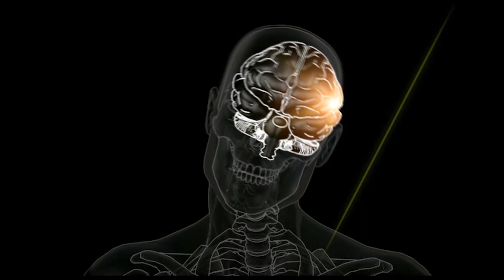Beyine Elektrik Vermek Ne Yapar?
Beyine Elektrik Vermek Ne Yapar,beyine elektrik vermek,beyne elektrik verilirmi sorularına detaylı cevaplar bulacağınız videomuzdur.
Öncelikle sorunun cevabını vermek gerekirse, kesinlikle hayır, hem de hiç iyi bir fikir değil. Hatta o kadar kötü bir fikir ki alanda çalışan 40 bilim insanı, olabileceklerden korktukları için 2016 yılında Annals of Neurology[1]dergisinde toplu bir bildiri yayımladılar.
Beynimize elektrik akımı verme fikri nerden çıktı?
Kafatasına bağlanan elektrotlar sayesinde, beynin doğru bölgesinin, doğru akım ile uyarılması yani transkranyel doğru akım uyarımı (transcranial direct current ctimulation – tDCS) bir süredir bilim insanlarının üzerinde çalıştıkları bir alan. Örneğin Avustralyalı bilim insanı Allan Synder’ın geliştirdiği Yaratıcılık Şapkası, tDCS’nin son derece etkileyici bir şekilde uygulandığı ve işe yarayan örneklerden sadece biri.
Buradan yola çıkarak güdülen mantık beyne dışarıdan verilecek cüzi miktarda elektrik akımı sayesinde istediğimiz bölgelerdeki nöronların iletişimini hızlandırıp ya da yoğunlaştırıp, istemediğimiz yerlerdekilerin iletişimini azaltabilmek. Bunun gerçekleşmesi durumunda yaratıcılıktan, istenmeyen hatıraların beyinden silinmesine, depresyondan, konsantrasyona kadar çok geniş bir yelpazede hayatımızı kolaylaştırma imkanımız söz konusu olabilir.

00:00 Beyine Elektrik Vermek Ne Yapar
01:51 Bilim insanları neden endişelenmeye başladı?
02:37 Neden evde kendi kendimize elektrik akımı vermemeliyiz?
06:49 Bu teknik gerçekten işe yarıyor mu peki?